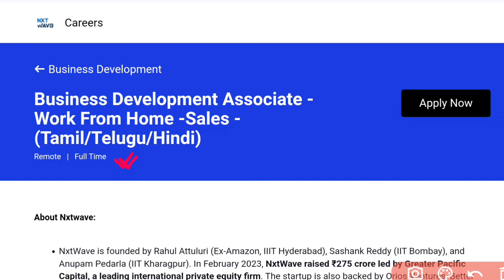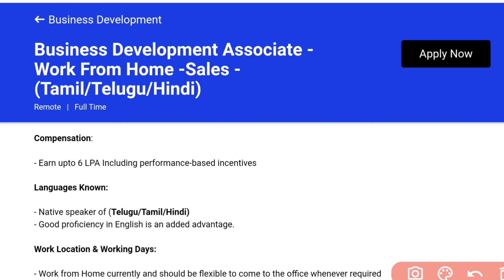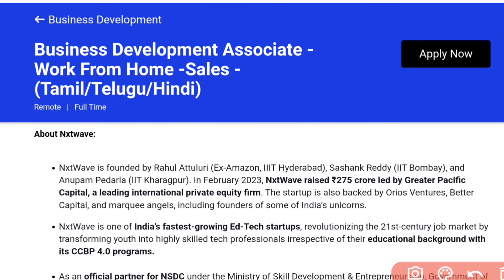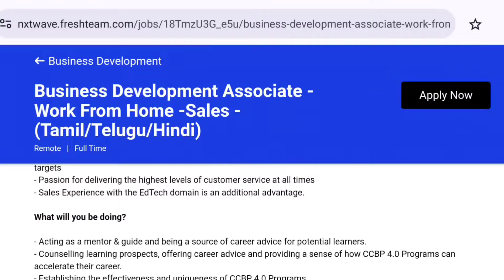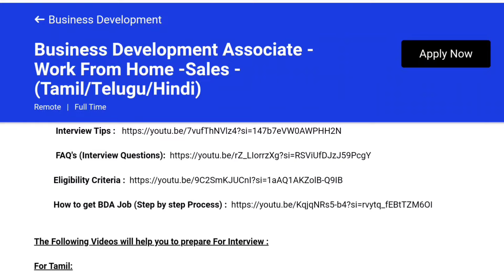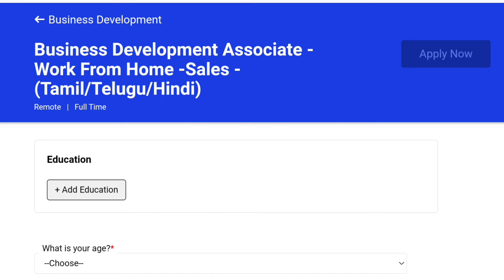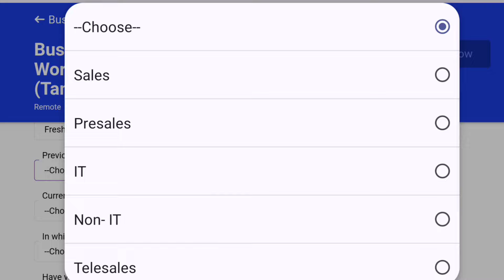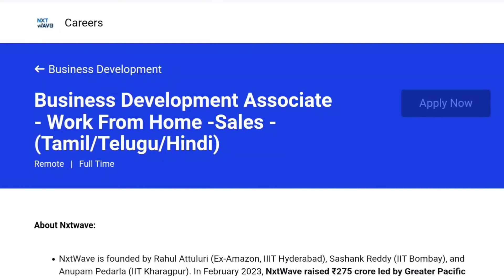మాకు తెలుగువారు కావాలి | Nxtwave Recruitment 2024 | Work from Home Jobs | Latest Jobs in Telugu 2024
✨ Topics Covered ✨
earn online
best income
paytm earning
zero investment
free money